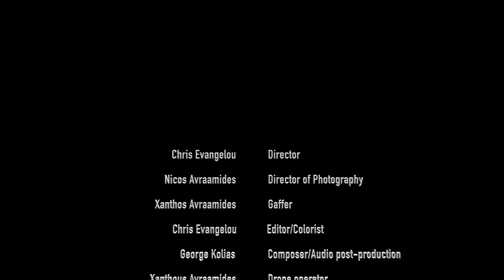THE BIRTH PLACE OF CHAMPIONS MetaQuotes Champ Boxing Academy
bSubscribe - Action IN Sports - Δράση στα Αθλήματα
Find us on the internet:
Copyright Action IN Sports